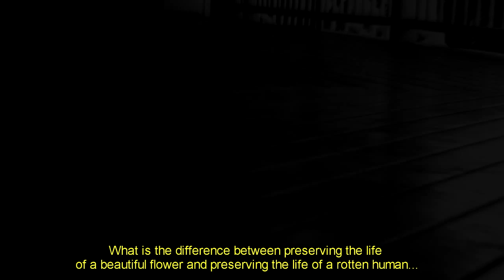"Cerveau Philosophique"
A French New Wave Film

Directed, Filmed and Edited by Harry O'Connor

Starring:
Oliver Best as André
David Williams as Anonymous
Harry O'Connor as Robber